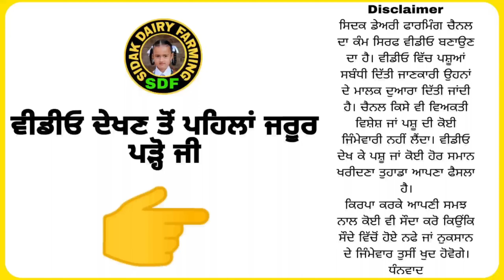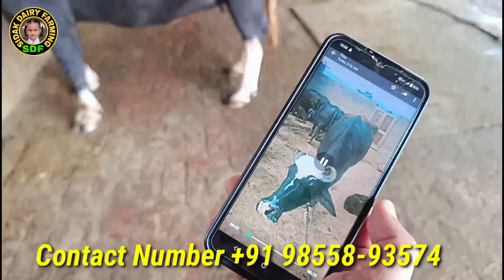ਦੇਖੋ ਸਾਭ ਸੰਭਾਲ ਨਾਲ ਕਿੰਨਾ ਫਰਕ ਪੈਂਦਾ , One Buffalo For Sale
City Baghapurana
Teh Baghapurana
Dist Moga